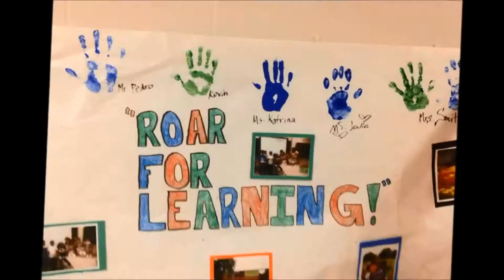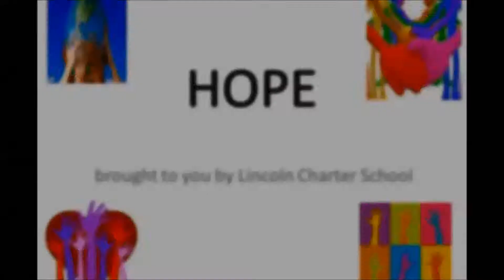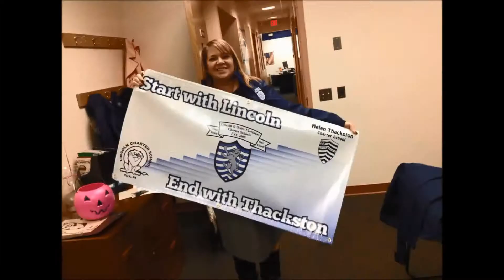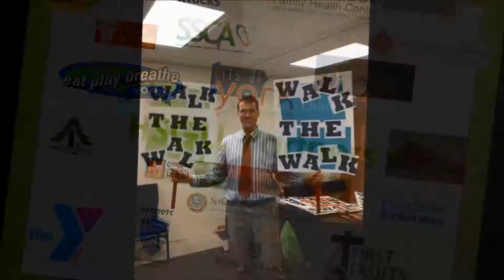Stories of Hope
Lincoln Charter School brings Hope to York, Pennsylvania